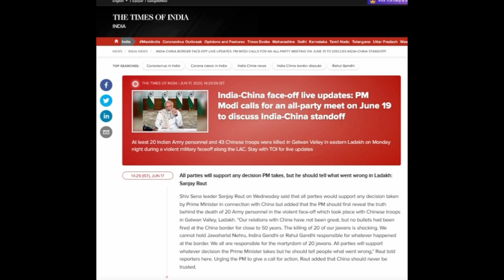20 Tentara India Tewas Bentrok Dengan Tentara China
Sebanyak 20 tentara India termasuk seorang perwira tewas dalam bentrokan dengan pasukan China pada Senin (15/6) di wilayah Ladakh, Lembah Galwan, perbatasan India - China yang dipersengketakan pada saat ketegangan makin memanas antara kedua negara tersebut.

Pejabat militer India awalnya menyatakan bahwa tiga tentaranya tewas dalam bentrokan tersebut, tetapi kemudian para perwira India belakangan menyebutkan, sejumlah serdadu yang cedera tersebut telah meninggal akibat luka-luka yang mereka derita, "17 tentara India yang cedera kritis saat sedang bertugas" telah meninggal dunia, sehingga "total yang gugur dalam tugas adalah 20 (orang)".

Sedangkan dari pihak China 40 tentara China dilaporkan tewas, komandan dari unit pasukan China disebut merupakan salah satu korban tewas, demikian mengutip laporan media India yang berbasis di New Delhi, Asian News International (ANI), mengutip keterangan sejumlah sumber pada Rabu (17/6). “Penilaian (jumlah korban) didasarkan pada jumlah tentara China yang dievakuasi menggunakan tandu dari lokasi bentrokan dan kemudian oleh kendaraan ambulans di lintasan sepanjang sungai Galwan, serta peningkatan gerakan helikopter China,” kata sumber tersebut.
menurut intelijen Amerika Serikat (AS), setidaknya ada 35 tentara China tewas akibat pertempuran tanpa senjata di wilayah Himalaya Barat. Mengutip pemberitaan US News, sumber intelijen AS menyebutkan China tidak mengumumkan korban itu karena menganggap korban di antara pasukan mereka sebagai penghinaan bagi angkatan bersenjatanya.

 Kementerian urusan eksternal India menuding China melanggar kesepakatan yang ditetapkan pekan sebelumnya untuk saling menghormati Garis Kendali Aktual (LAC) di Lembah Galwan. Koresponden BBC bidang diplomatik, James Robbins, melaporkan bahwa aksi kekerasan antara militer India dan China di Himalaya sangat serius.

Juru Bicara Kementerian Luar Negeri China, Zhao Lijian, seperti dikutip, mengatakan bahwa tentara India telah melintasi perbatasan, memprovokasi dan menyerang personel China, menyebabkan konfrontasi fisik yang serius antara pasukan perbatasan di kedua pihak. China dan India berkeras tidak ada peluru yang ditembakkan selama empat dekade terakhir. Militer India mengatakan, "tiada tembakan yang dilepaskan" dalam insiden tersebut. Bagaimana bisa bentrokan bisa menyebabkan kematian tanpa melibatkan senjata api sejauh ini belum jelas. Ada sejumlah laporan bahwa bentrokan melibatkan batu dan pentungan.